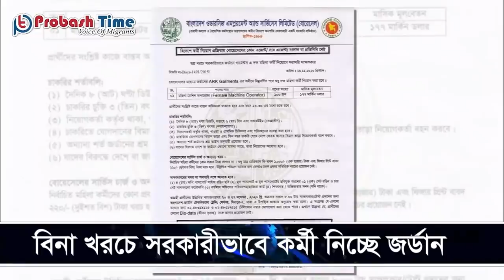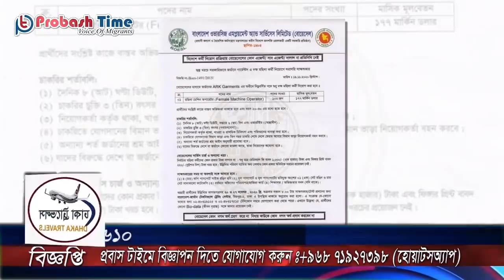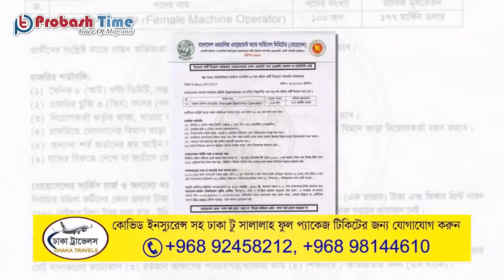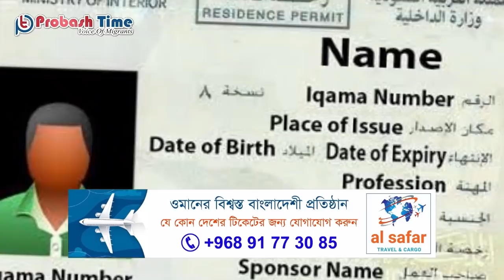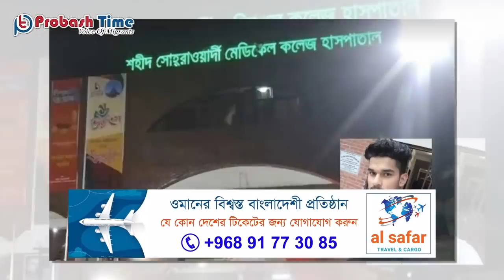ওমানে দুই বাংলাদেশীকে আজীবনের জন্য নিষিদ্ধ | প্রবাস টাইম | Probash Time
শিরোনাম
১, ওমানে সুপ্রিম কমিটির আইন লঙ্ঘনে ২ বাংলাদেশী প্রবাসীর ভিসা বাতিল এবং ১০০০ রিয়াল জরিমানা
২, বিনা খরচে সরকারি ভাবে কর্মী নিচ্ছে জর্ডান
৩, সৌদিতে শর্ত মোতাবেক কফিলের অনুমতি ছাড়াই চাকরি পরিবর্তনের সুযোগ
৪, মর্গে রাখা মৃত নারীদের ধর্ষণের অভিযোগে মুন্না ভগত নামে একজনকে গ্রেফতার করেছে সিআইডি

- Team Probash